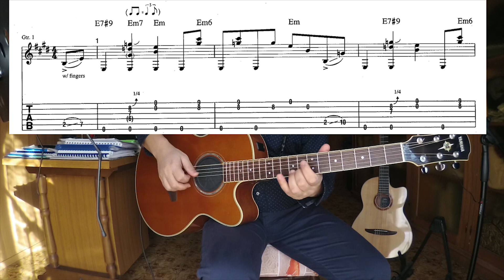Tutorial CHITARRA acustica HEY HEY BLUES GUITAR Clapton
🔴Scarica TAB DEL VIDEO + tantissimi Pdf esclusivi! relativi ai video tutorial con piccolo contributo!

TUTTO IL CORSO BLUES COMPLETO!

12 assoli fantastici applicare i modi
della min. melodica : lidia b7 Scala diminuita , esatonale Suonare outside ,
 arpeggio semidiminuito , triadi Blues jazz sostituzioni armoniche
 Accordo diminuito nel Blues
 II-v - I - Vi - II V nel Blues 2 Walking bass in G e in A

Ascolta!